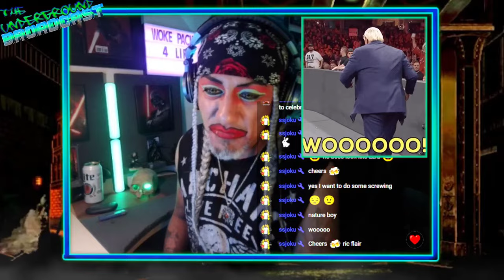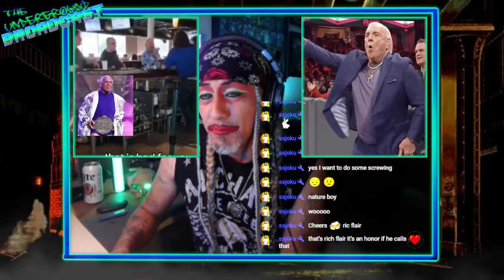Ric Flair F'D UP AGAIN!